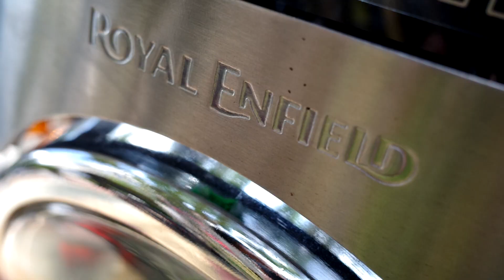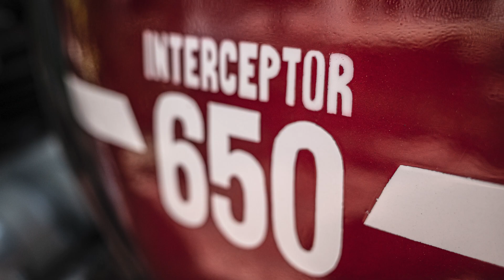Moto-Photo: Royal Enfield Interceptor 650 Paint Job (with English subs)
Custom paint job by Zian Custom, Quezon City, Philippines for Royal Enfield Interceptor 650. Handpainted na logo and details ang pinagawa namin. From Canyon Red stock color to retro candy red with white accents. Anong magandang next customization? Let us know sa comments section below.

Turn on the english cc subtitles for my indian friends 🇮🇳.

Videos shot with the Insta360 X3
Photos and Videos shot with Ricoh GR III